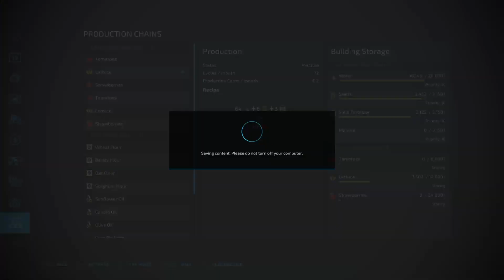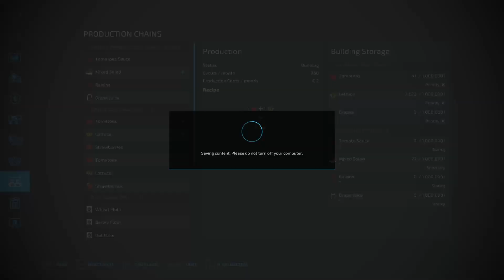EP 32 - A New Production Building - Forest Survival Challenge | Farming Simulator 22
The thirty-second episode of my Survival Challenge Series.
In this episode we sell a handful of planks to fund a new production building that should allow us to make more money from the produce from the greenhouse.
We then spend some time clearing more land to prepare for the upcoming income boost when we sell the planks at max price next time. As I am sure we will be able to build some more production buildings.

I hope you are enjoying this series, and please let me know if you have any comments on what to do, buy, or aim for.

Map: Forest Challenge by ABT-FRANKYY
You can find the map on ModHub or in the ingame Downloadable Content.